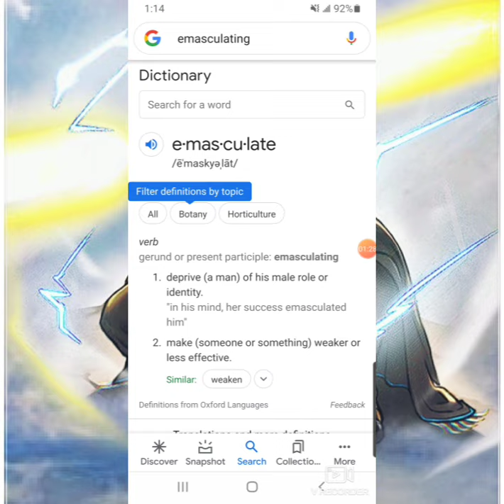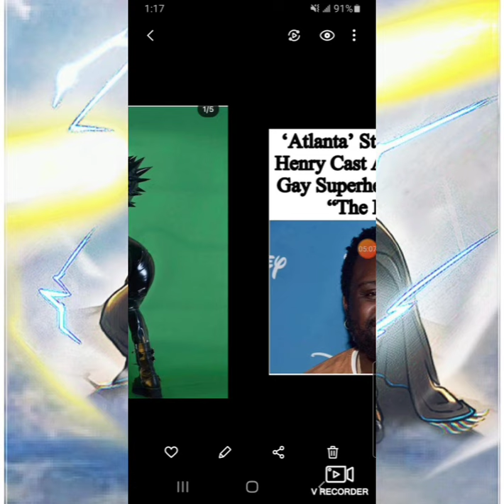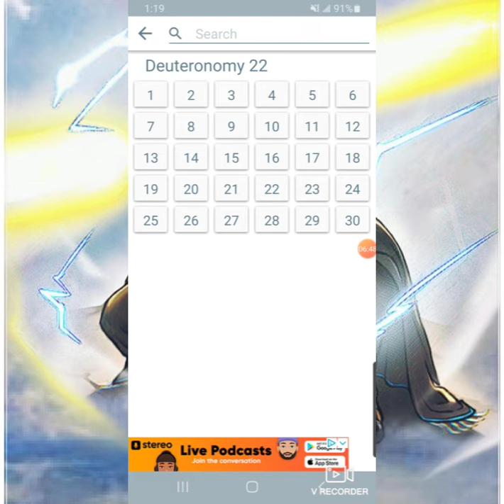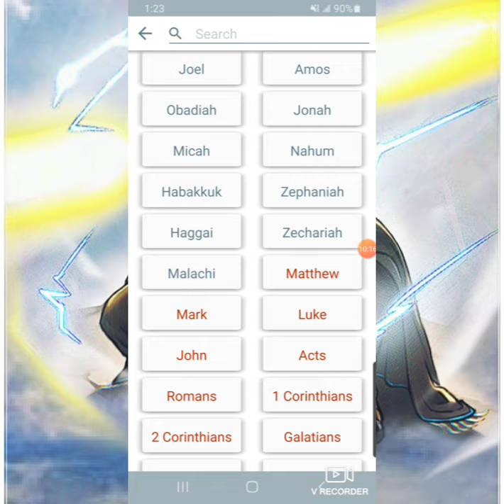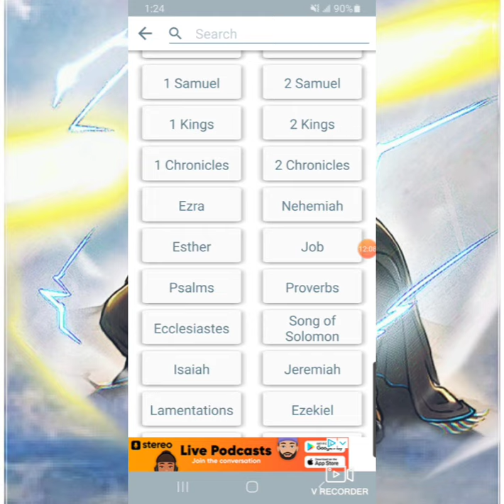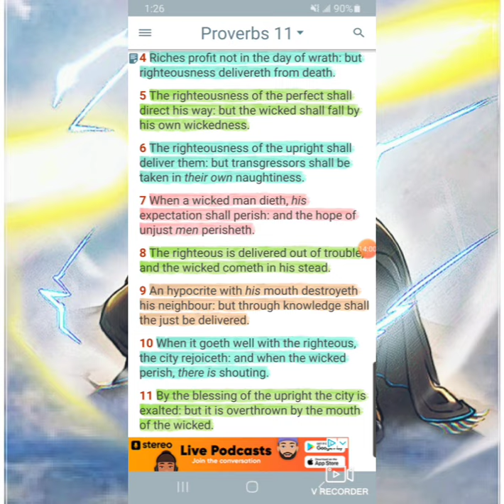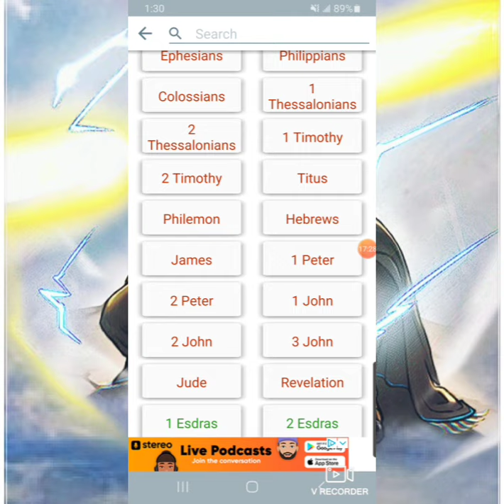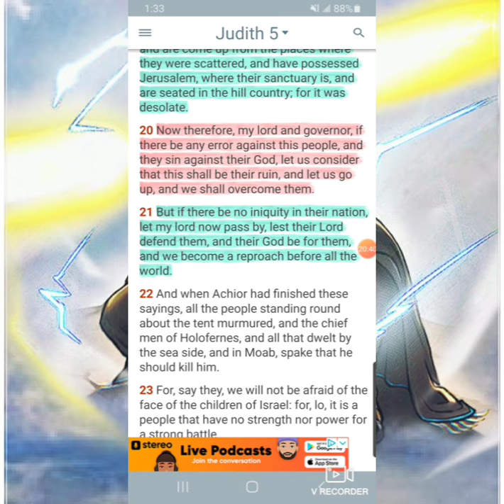E EmasculatingThe Israelite Man